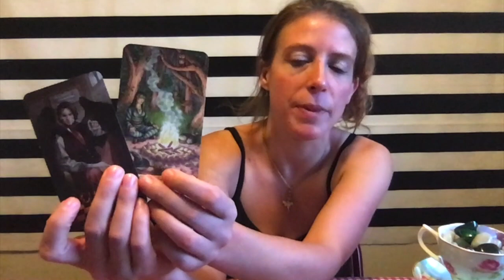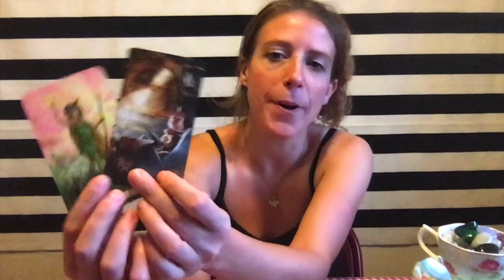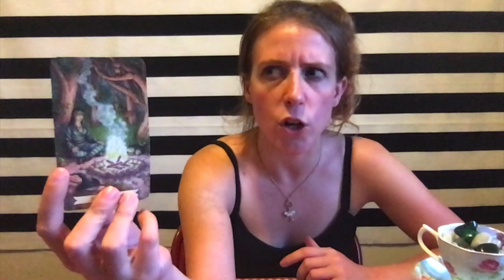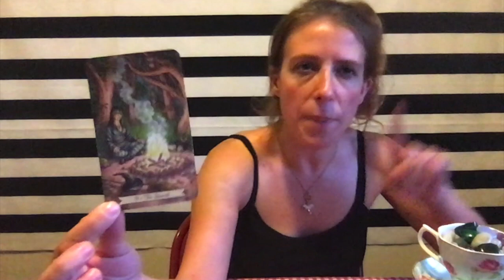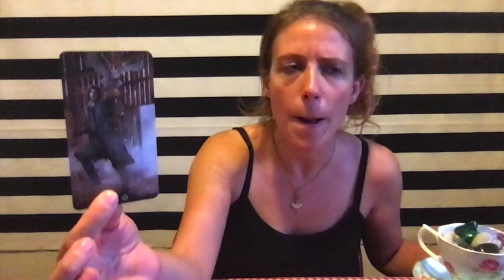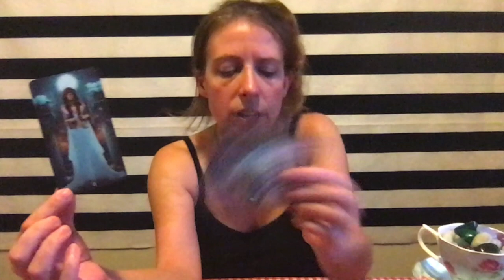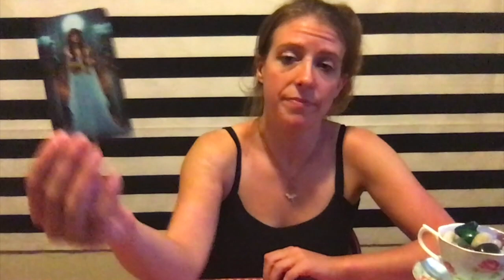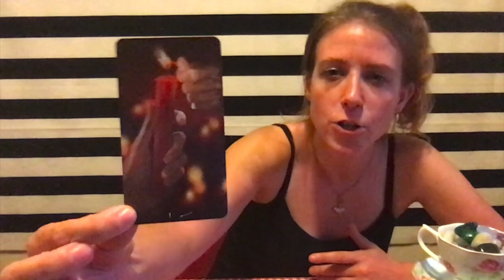Scorpio Sept Love Tarot Read: "Handle me with Care" (...They Will!) Say how you Feel!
Important: This is a General Monthly Tarot Reading for Scorpio Sun, Moon, Rising & Venus. (In & around the Month of September- but as well all know, energy is free flowing and does not have a fixed start or end point). The messages will not resonate with everyone so please only take away positive messages for your own self-empowerment, self growth and higher good. Never force anything to fit your circumstance or scenario. We all have free will. I do not give medical/ legal advise of any kind. Let’s keep it positive please!  We all have free will and are responsible for our actions.

Decks:
Celtic Tarot - Kristoffer Hughes & Chris Down
Gypsy Oracle Cards- Lo Scarabeo
Everyday Witch Tarot by: Deborah Blake & Elisabeth Alba Murphy